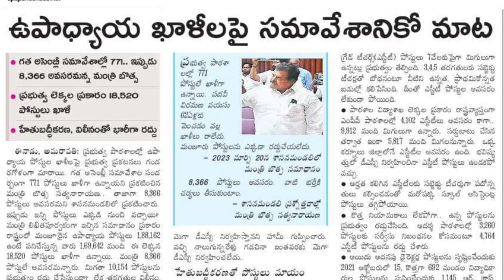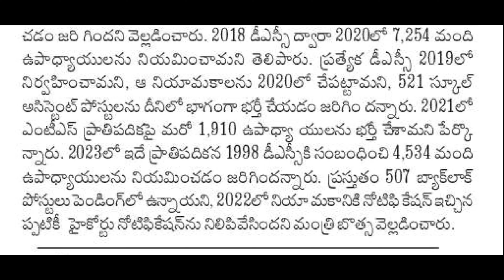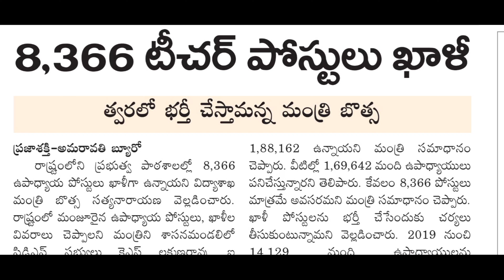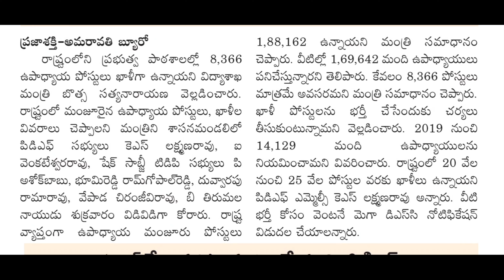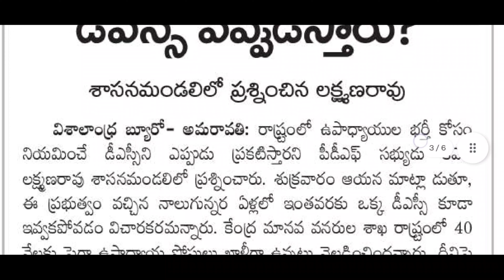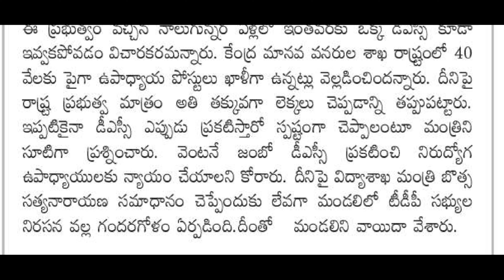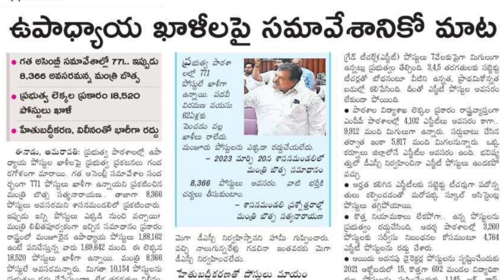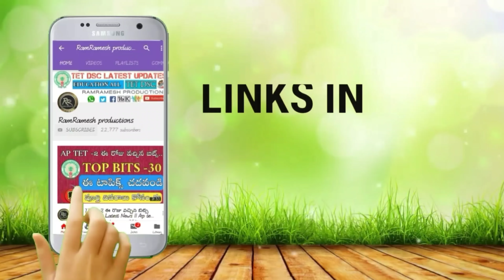Ap Dsc 2023 Latest News Today | Ap Dsc Notification 2023 | Ap Dsc Latest Updates Today | Ap Tet Dsc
Ap Dsc 2023 Latest News Today | Ap Dsc Notification 2023 | Ap Dsc Latest Updates Today | Ap Tet Dsc 2023

⬇️Ap Limited Dsc Syllabus 2023 Ap Dsc Notification 2022 Ap Dsc Official Website Link 👇

Ap Tet Cum Trt Notification 2023 Latest News Today
Ap 2nd Tet 2023 Latest News Today
Ap Dsc 2023 Latest News Today
Ap Mega Dsc 2023 Latest News Today
Ap Dsc Syllabus 2023 in Telugu
Ap 2nd Tet Syllabus 2023 in Telugu
Ap Tet Cum Trt Syllabus 2023 in Telugu

AP 2nd TET NOTIFICATION 2023
AP MEGA DSC NOTIFICATION 2023
AP DSC NOTIFICATION 2023
AP 2nd TET LATEST NEWS TODAY
AP TET CUM TRT NOTIFICATION 2023
AP Dsc
Ap B.Ed Candidates Eligible Paper-1 SGT
Ap D.Ed Candidates Eligible Paper-1 SGT
Ap D.Ed Vs B.Ed Qualifications 2023